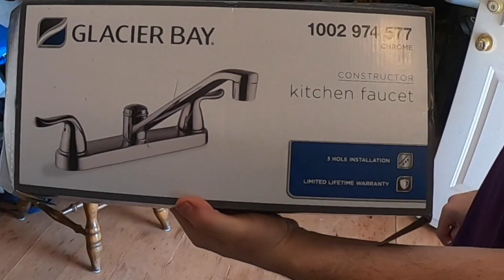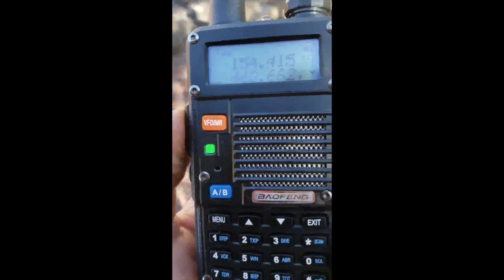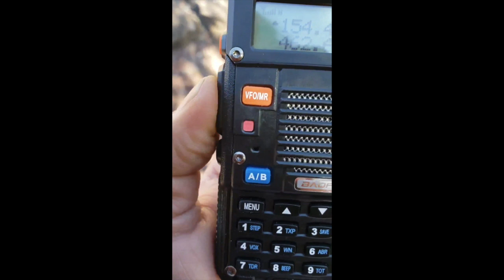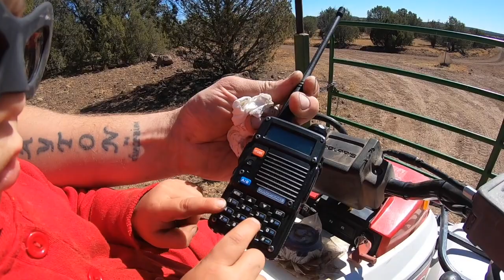CCTV E42 Off Grid Done Right E2 - Repairs and Op Sec Protocol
In this Series Special Episode 2 of 3, Ryan Jeske continues to fix up the place by replacing sink that was damaged in last years freeze. Additionally KnoxxyBoy and I tighten up the chain on the 4 Wheeler so we can go out for perimeter and gate checks.